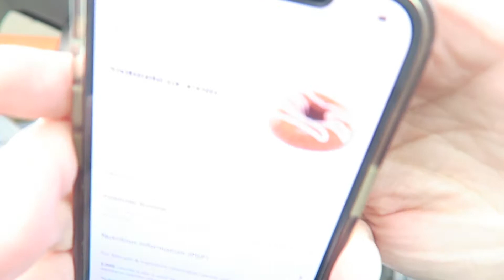Dunkin' Cake Batter Signature Latte & Cornbread Donut Review!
Our taste test and review of the Cake Batter Iced Signature Latte & Cake Batter Iced Coffee and the Cornbread Donut and Cornbread Munchkins!